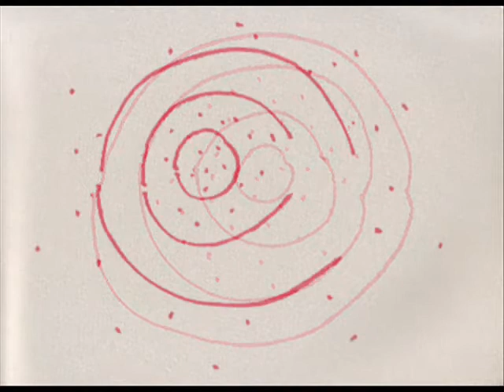天 Ten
天に交わる
ten-ni-majiwaru